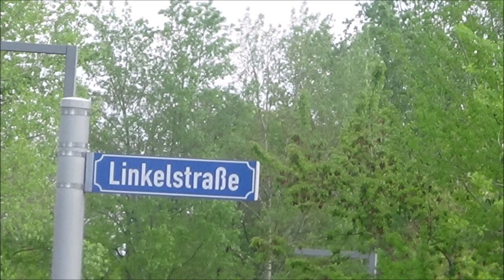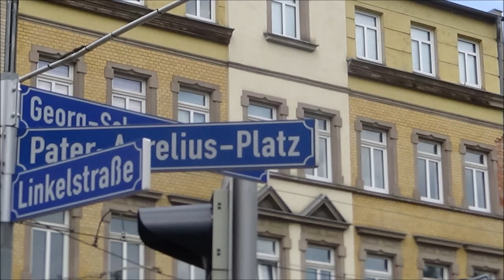Linkelstraße - Wahren, Leipzig-NW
Linkelstraße
Wahren

Hauptverkehrsstraße in Wahren
Wahren = ehem. ca. 318 ha umfassendes Platzdorf und Rittergut im Nordwesten von Leipzig, 1922 eingemeindet
Linkel ist volkstümliche Bezeichnung für Lindenthal / seit 1928

von Damaschkestraße bis Friedrich-Bosse-Straße und Stahmelner Straße ???

Nr. 59 - Verwaltungs-Gebäude der DUX-Automobilwerke (Typenname der von 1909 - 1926 hergestellten Autos und LKW)